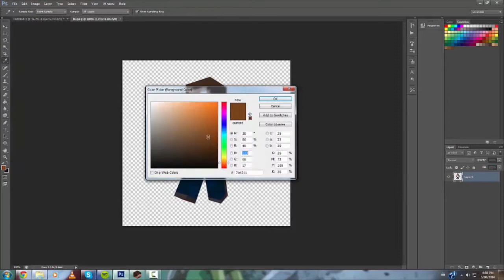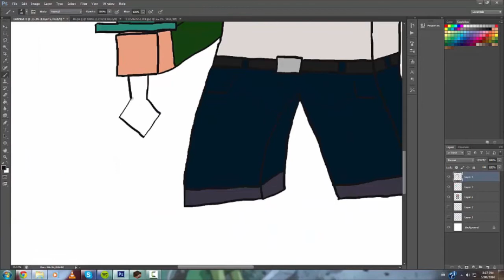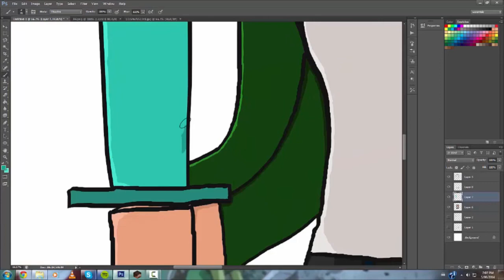Minecraft Avatar Speedart - JackHuddo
This is the first speedart I have ever done. I have gotten loads better with using my tablet and decided to record some of me drawing. This avatar was done for JackHuddo, let me know what you think and if you want to see more!

Tools:
Adobe Photoshop CS6
Wacom Intuos Pro Tablet